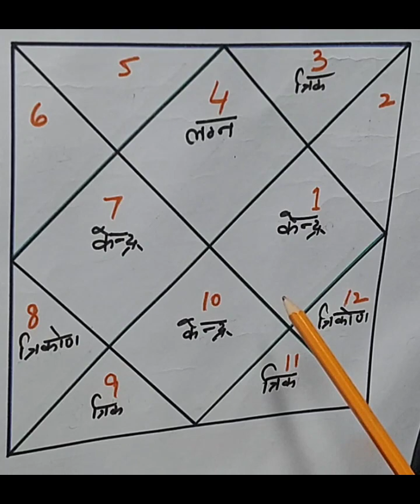कर्क राशि वाले जातक सफलता के लिए कोन सा रत्न धारण करे